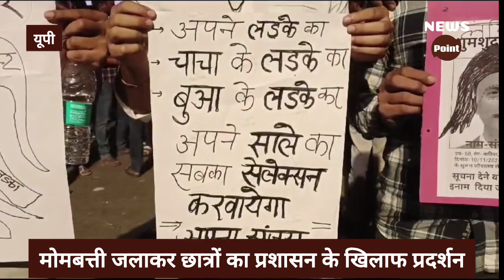UP Student Protest : लोक सेवा आयोग के बाहर छात्रों का प्रदर्शन हुआ तगड़ा | News Point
उत्तर प्रदेश लोक सेवा आयोग (UPSC) के पीसीएस प्री और आरओ एआरओ की परीक्षा 2 दिन में संपन्न कराने के निर्णय के विरोध में छात्रों का धरना प्रदर्शन बुधवार को तीसरे दिन भी जारी रहा। लोक सेवा आयोग के गेट के सामने धरने पर बैठे छात्रों के हाथों में अलग अलग नारे लिखी तख्तियां थीं जिसमें किसी में 'बटेंगे नहीं, हटेंगे नहीं, न्याय मिलने तक एक रहेंगे', तो किसी में लिखा था, 'एक दिन, एक परीक्षा'।